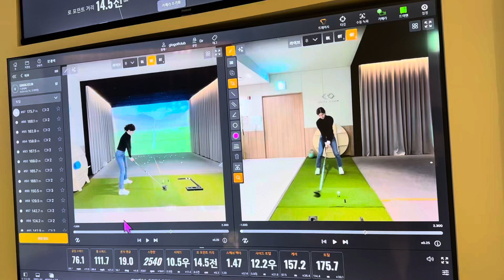골린이 드라이버샷 트랙맨